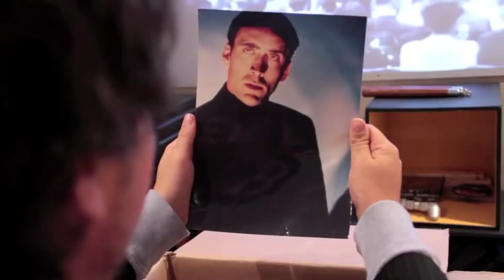Caged Desire 2011 24hr Film Blitz.m4v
Team Wadsack had 24hrs to write, direct, shoot, and edit a short film using the specified requirements. These requirements were the usage of a plunger, a razor, and a picture of Nicholas Cage. The line requirements were "Yeah, well, that's just, you're opinion, man" , "You're tearing me apart", "You shut your beautiful mouth" , and "That's so crazy it just might work". The topics of choice were "One man's trash is another man's treasure" , "There was history here", and "What's in the Box". We had a lot of fun and hope to beat out the other contestants.